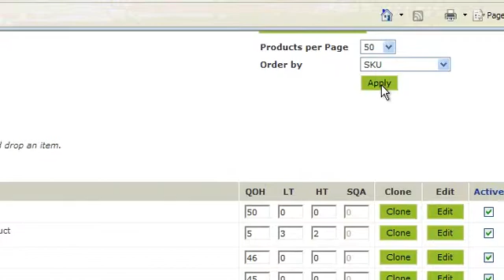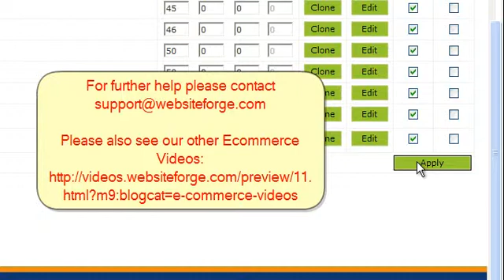Ecommerce Sort Products By SKU Number - Websiteforge Ecommerce Website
This video will show you how to sort products by their SKU number in your websiteforge ecommerce module.